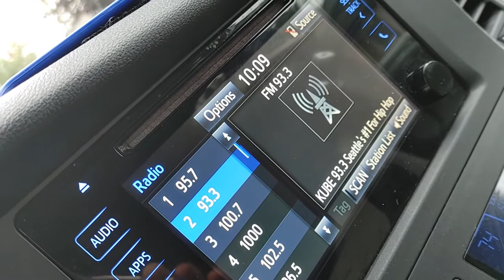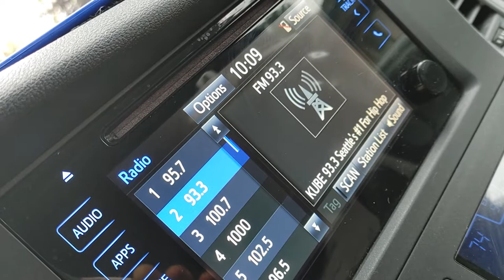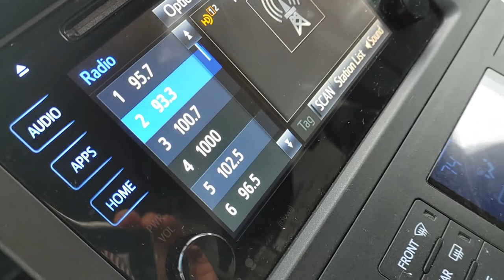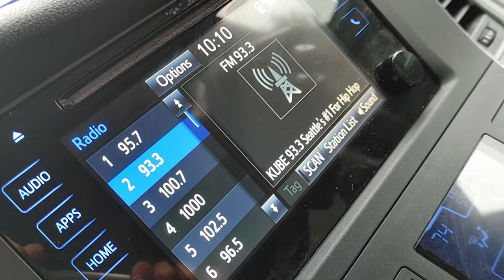Your Local True Crime Expert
Listen to me and the Kube 93 Morning Show Hosts discussing American Murder, a documentary on Netflix.